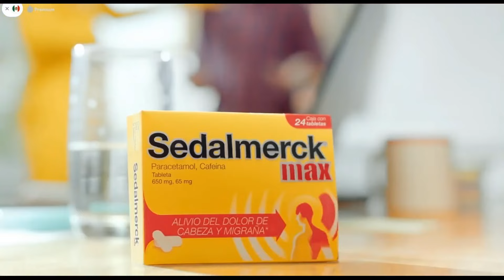la rosa de guadalupe 2024 : " UN PAPÁ DE CARTÓN " PARTE 1/2 ( Completo HD )